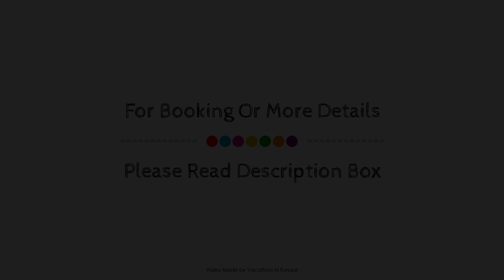Akzent Hotel Am Burgholz, Tabarz/Thur. Wald, Germany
About Property:
Hotel Am Burgholz is conveniently located in the popular Tabarz area. The hotel offers a high standard of service and amenities to suit the individual needs of all travelers. Service-minded staff will welcome and guide you at the Hotel Am Burgholz. All rooms are designed and decorated to make guests feel right at home, and some rooms come with wake-up service, heating, balcony/terrace, desk, telephone. Access to the hotel's fitness center, sauna, skiing, massage, billiards will further enhance your satisfying stay. Convenience and comfort makes Hotel Am Burgholz the perfect choice for your stay in Tabarz.
Searching For
1. Akzent Hotel Am Burgholz - Tabarz/Thur. Wald
2. Akzent Hotel Am Burgholz - Tabarz/Thur. Wald Virtual Tour
3. Akzent Hotel Am Burgholz - Tabarz/Thur. Wald Rooms
4. Akzent Hotel Am Burgholz - Tabarz/Thur. Wald Amenities
5. Akzent Hotel Am Burgholz - Tabarz/Thur. Wald Videos
6. Akzent Hotel Am Burgholz - Tabarz/Thur. Wald Offers
7. Akzent Hotel Am Burgholz - Tabarz/Thur. Wald Deals
Audio Credit:
Track Title: Blank Slate
Artist: VYEN